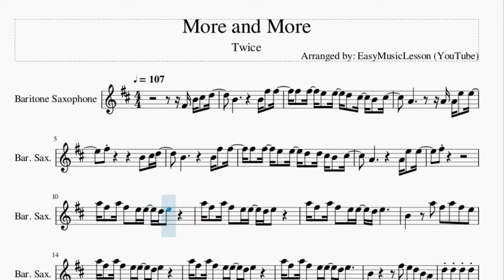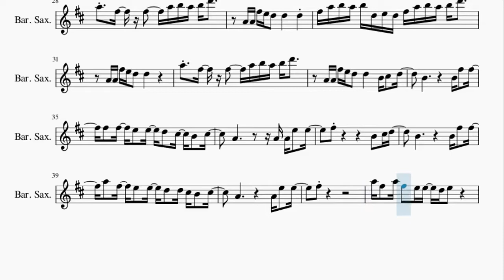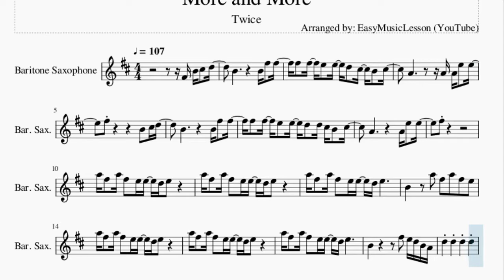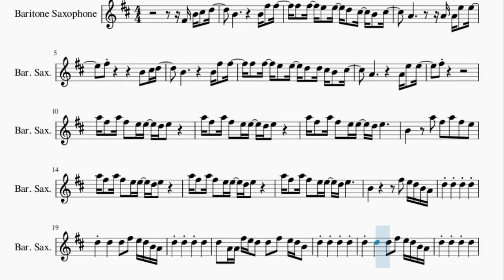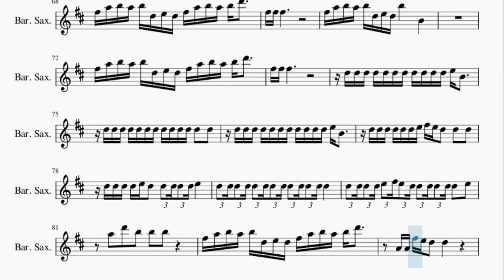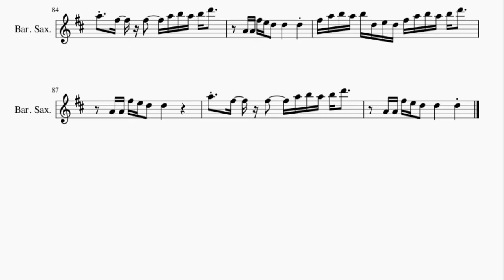Baritone Sax Sheet Music: How to play More and More by Twice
Here is a sheet music/tab video on the song More and More by Twice on the baritone sax. A baritone sax sheet music arrangement which is transposed to notes that are easily played by baritone sax, for the song More and More by Twice.

EasyMusicLesson2 teaches you to play the your favorite instrument, through well-arranged sheet music so that you too can learn how to play More and More by Twice on the baritone sax as fast as you can. A baritone sax sheet music with backing tracks to help your play the song better.

Chords of Baritone Sax arrangement:
A# Maj 7   C Sus 4   A Min 7   A# Maj 7   A# Maj 7   C Sus 4
A Min 7   A# Maj 7   A# Maj 7   C Sus 4   A Min 7   A# Maj 7
A# Maj 7   C Sus 4   A Min 7   A# Maj 7   A# Maj 7   A# Maj 7
C Sus 4   C Sus 4   A Min 7   A Min 7   A# Maj 7   A# Maj 7
A# Maj 7   A# Maj 7   C Sus 4   C Sus 4   A Min 7   A# Maj 7
A# Maj 7   A# Maj 7   C Sus 4   C Sus 4   A Min 7   A Min 7
D Min   C Maj   A# Maj 7   A# Maj 7   C Sus 4   C Sus 4   A Min 7
A Min 7   D Min   C Maj   A# Maj 7   C Sus 4   A Min 7   A# Maj 7
A# Maj 7   A# Maj 7   A# Maj 7   A# Maj 7   C Sus 4   C Sus 4
A Min 7   A# Maj 7   A# Maj 7   A# Maj 7   C Sus 4   C Sus 4
A Min 7   A Min 7   D Min   C Maj   A# Maj 7   A# Maj 7   C Sus 4
C Sus 4   A Min 7   A Min 7   D Min   C Maj   D Min   D Min
D Min   D Min   D Min   D Min   D Min   D Min   D Min   F Maj
A# Maj   G Min   D Min   F Maj   A# Maj   A# Maj 7   A# Maj 7
C Sus 4   C Sus 4   A Min 7   A Min 7   D Min   C Maj   A# Maj 7
A# Maj 7   C Sus 4   C Sus 4   A Min 7

Melody notes of Baritone Sax:
F#4 B4 C#5   D5     B4                 B4 F#5   F#5
F#5   F#5   E5   E5   D5   C#5   B4   C#5
A4               A4 A4 E5   E5
F#5                 B4   C#5 D5
B4                 B4 F#5   F#5
F#5   F#5   E5   E5   D5   D5 C#5 B4   C#5
F#5
A5 F#5   A5 F#5   E5 E5   D5 E5
B4         A5   F#5   A5   F#5   E5
B4                 F#5   E5 D5 B4 A4
D5     D5     D5     D5
D5     D5       D5   F#5   E5 D5 B4 A4
D5   A4 A4 F#5 E5 D5   D5   F#5   E5 D5 B4
D5   A4 A4 F#5 E5 D5   D5       D5
F#5 A5 B5 A5 B5 D5 E5 D5 F#5 A5 B5 A5 B5 D6
A4 A4 F#5 E5 D5   D5
A5   F#5   F#5     A5 B5 A5 B5 D6
A4 A4 F#5 E5 D5   D5       D5
A4 A4 F#5 E5 D5   D5       B4 C#5   D5
A5   F#5   E5   E5   D5   D5 C#5 B4   C#5
F#5
F#5